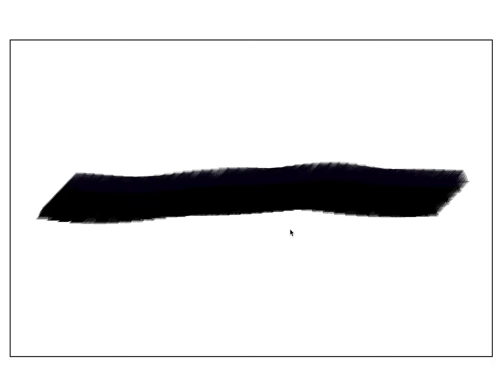Otosclerosis Algorithm - Stephen Severn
A mutation of the stapes bone regeneration as an algorithm.